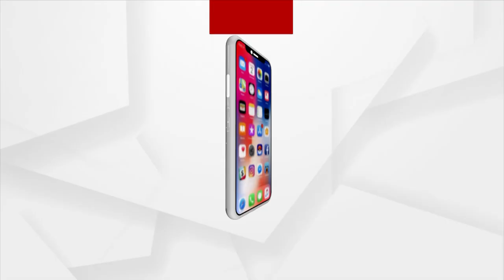ଆମ ଦାବି ପୂରଣ ନହେବା ପର୍ଯ୍ୟନ୍ତ ଆନ୍ଦୋଳନ ଜାରି ରହିବ